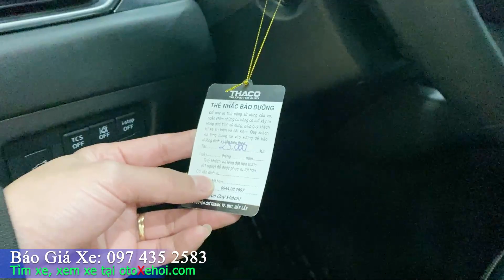Bán Mazda CX5 2.5L Premium 2021 xe ô tô cũ bản 2 cầu 5 chỗ gầm cao